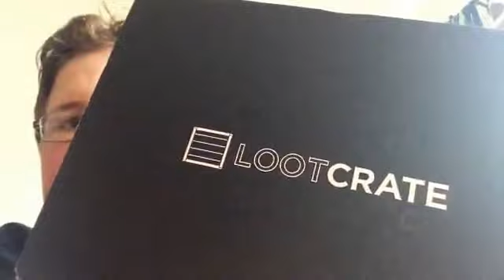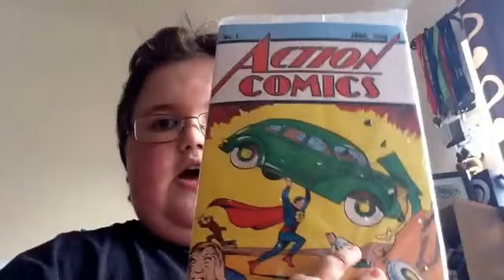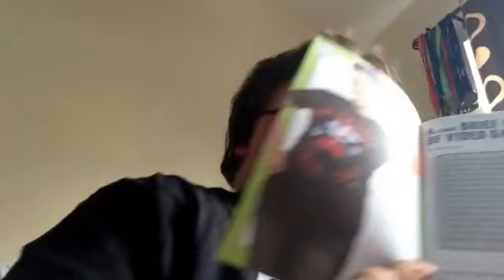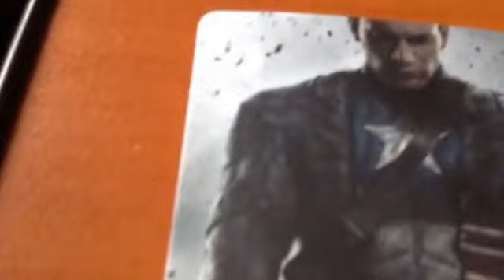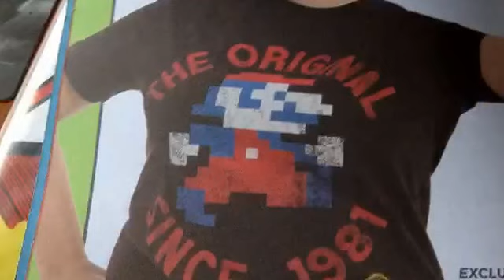Loot crate unboxing #2